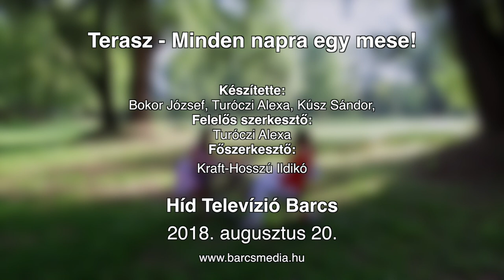Terasz - Minden napra egy mese!